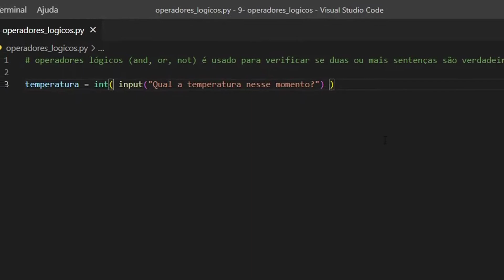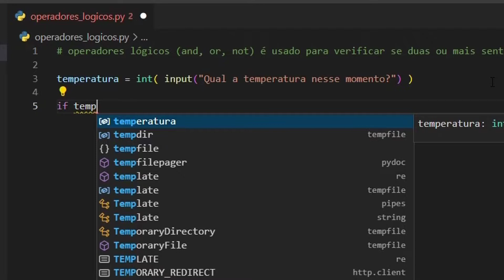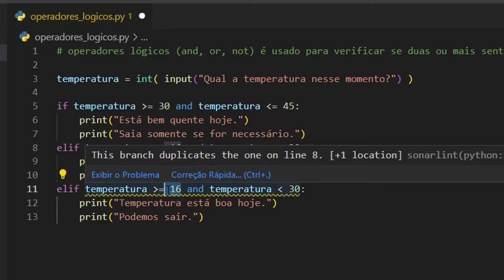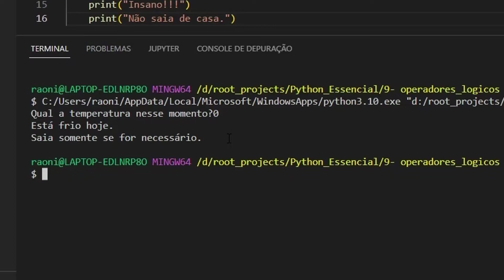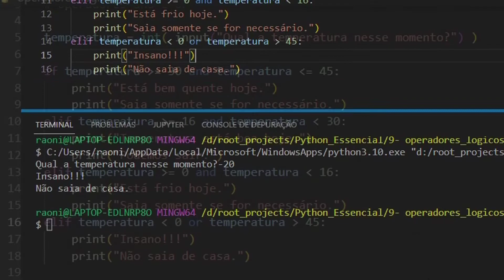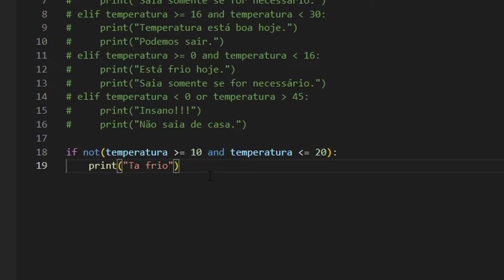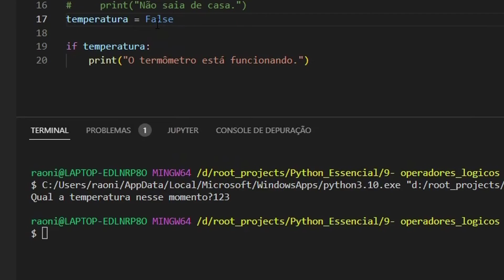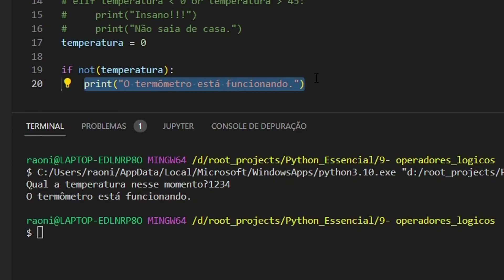9 - Operadores Lógicos - Python Essencial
Seja bem-vindo ao Brazilian Dev. O canal do desenvolvedor brasileiro.

Qualquer dúvida ou sugestão escrevam nos comentários.